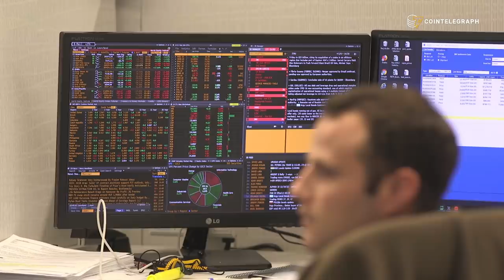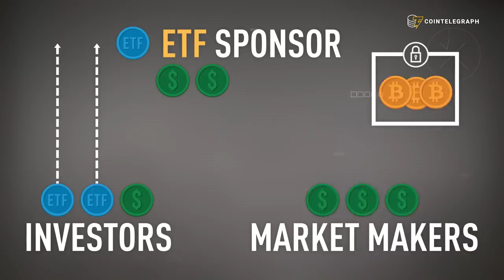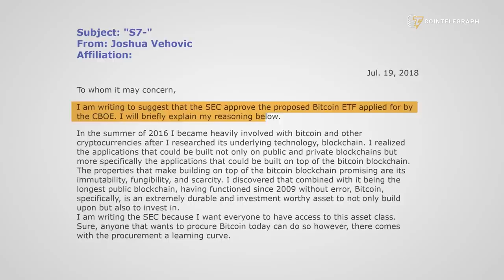Bitcoin ETF: Wall Street’s Path to Crypto | Cointelegraph Documentary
The prospects of a Bitcoin ETF coming to market have not only crypto enthusiasts psyched, but Wall Street as well. Even though the term ETF — i.e., exchange-traded fund — is often talked about, we wanted to delve into the mechanics behind it in order to get a better understanding of the potential impact it might have. We interviewed an ETF consultant, an ETF applicant, a professor of finance and even a commissioner at the Securities and Exchange Commission to get the whole picture and to try to answer the question, could a Bitcoin ETF be a game changer?

Richard Keary — ETF Consultant and founder of Global ETF Advisors LLC
Gabor Gurbacs — Digital Asset Strategist/Director at VanEck
David Yermack — Professor and Chair of the Finance Department at NYU Stern School of Business
Hester Peirce — SEC Commissioner